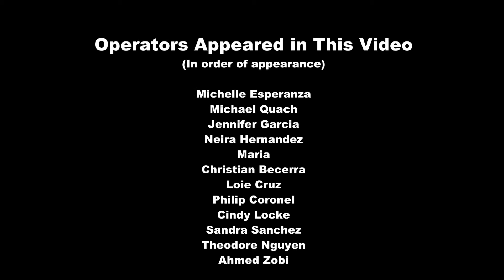Anteater Express - the shuttle service at UC Irvine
In memory of my amazing two years of being a bus driver at UC Irvine. Luv ya'll.